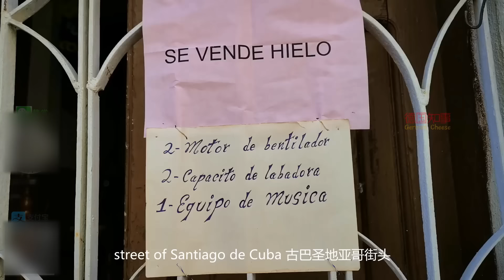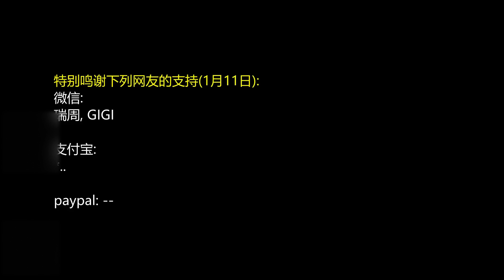No comments: street of Santiago de Cuba 无评论: 古巴圣地亚哥街景